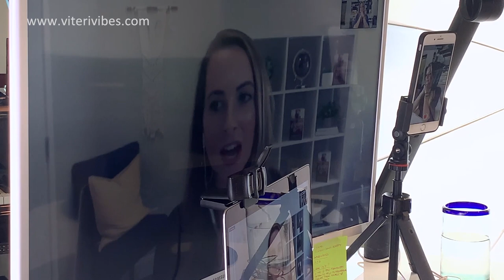FROM REAL ESTATE BROKER TO BECOMING A PUBLISHED AUTHOR | PART I of II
Is writing a book and becoming a published author a dream of yours? If so, this interview is for you.⁣
In this episode of Entrepreneurial-Vibrations, I had the pleasure of interviewing Ashlynn Cubbison, Author of ChasingBeverly, one of the most intriguing novels of 2019.⁣⁣⁣
→ The thought process Ashlynn went through before she decided to write this book⁣
→ Why it took her four years before she let anyone know that she was writing it⁣
→ The lessons she learned throughout the process and⁣
→ How this book led her to discover her passion for entrepreneurship and helping others⁣
Did you enjoy this week’s Video/Podcast?⁣ Let me know your thoughts on the comments below👇 Remember; your feedback is what I use to help me create more valuable content for YOU! 💛⁣⁣ ⁣
Thank you @AhslynnCubbison for sharing your story with me and with the 🌎 🙏⁣⁣.

  → How to Become an Entrepreneur and Follow Your Dreams:
  → How to Start 2019 Right | Entrepreneurship Tips for Success:

I help Entrepreneurs DESIGN, CREATE & ACTIVATE their BRAND VIBE!

In this video Sandy Viteri with Viteri Vibes brings you another successful entrepreneur interview with entrepreneur tips for success and business tips for success. In this video Sandy Viteri interviews Ashlynn Cubisson who is a real estate broker and an entrepreneur. You will learn how to have the courage to follow your dreams as you are becoming an entrepreneur. Learn how to have the right entrepreneurial mindset as you learn with a story of a successful person and how to write a book from scratch.